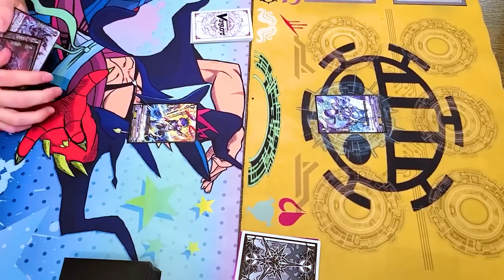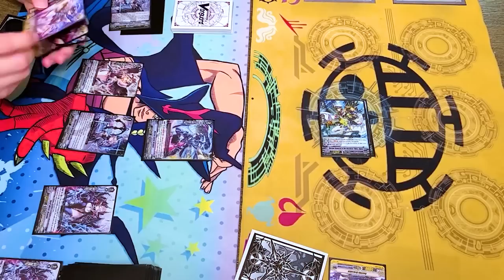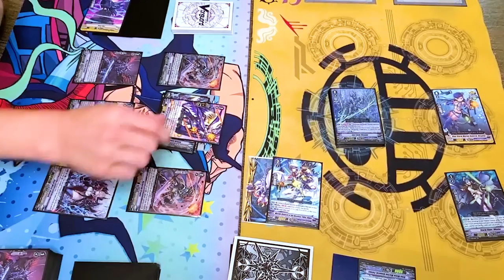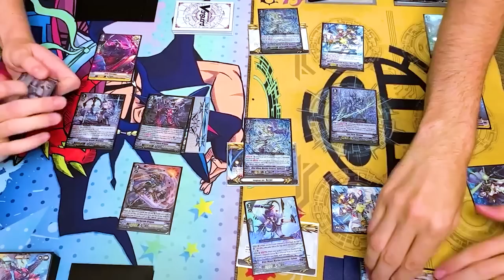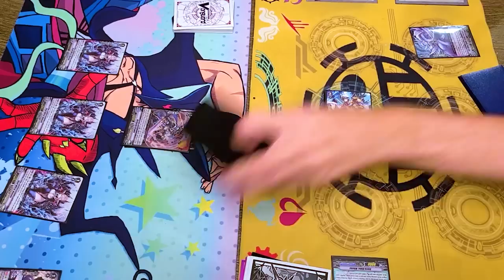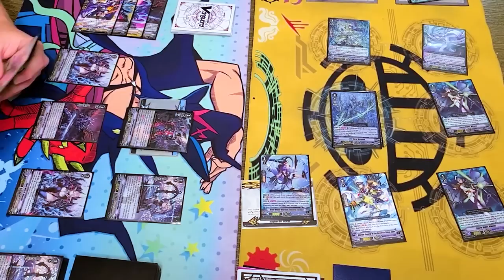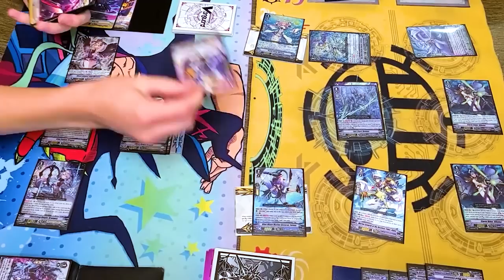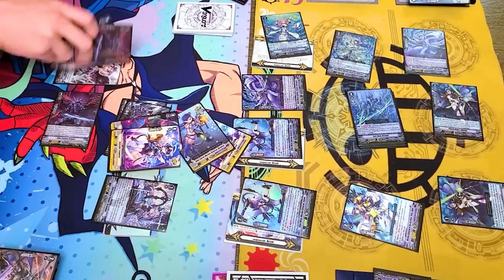Claret Sword (Shadow Paladin) Vs. Revonn (Aqua Force) | Standard | Cardfight!! Vanguard (V Series)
In today's video, we got Miles using Shadow Paladin Vs. Gabe using Aqua Force. Enjoy!

Check out Triple Sleeve TCG to finally finish that deck you've been working on!